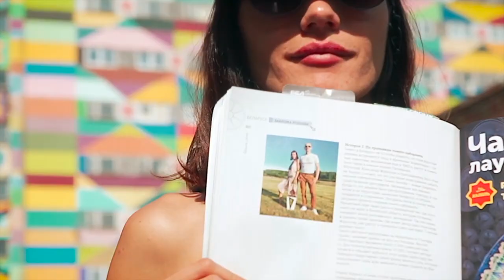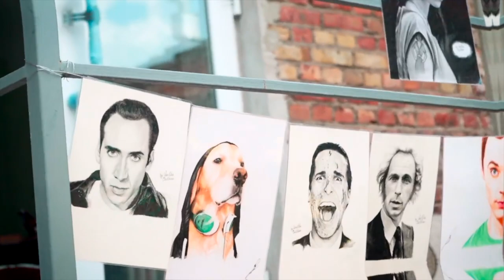My Showreel 2022 (Мае Кiно)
Mousse T. - Come & Get It (original mix)